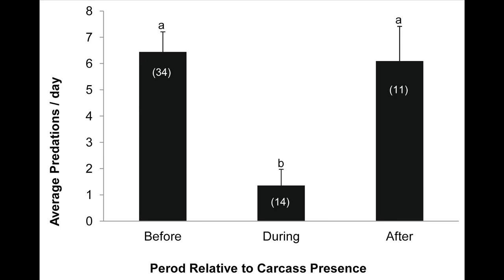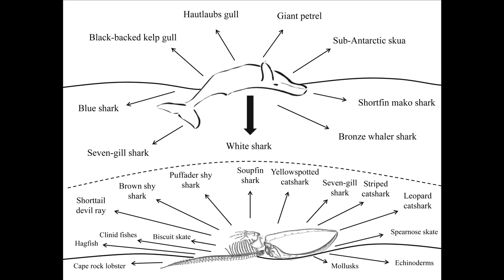Great White Sharks Scavenge On Whales In Groups | Video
Great white sharks scavenge on dead whales, a new study finds. Many of the normally solitary sharks gather to share the whale's blubber-rich flesh without any signs of aggression.